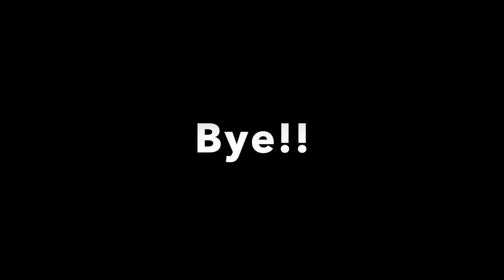Week of April 27th: Heggerty 2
This is the second Heggerty Video of the week